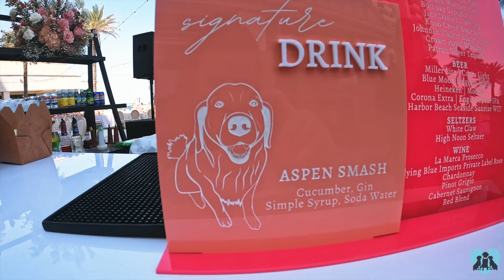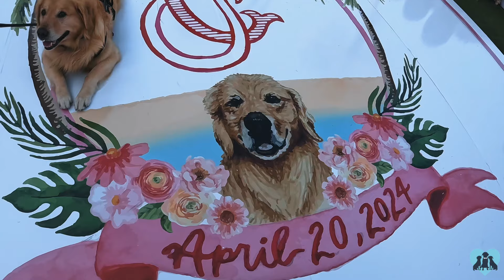This Sweet Golden Retriever Was Basically The Theme At His Mom & Dad's Wedding | FairyTail Pet Care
Aspen was the Dog Of Honor in his humans' special day, & FairyTail Pet Care West Palm Beach got to be his plus-one!

Professional Wedding Day Pet Care ensures you AND your pet will have the BEST DAY EVER. Want to include your pet in your wedding day?

Venue - Marriott Harbor Beach (Fort Lauderdale, FL)
Planner - Trea Chic Events - (Mariane)
Photographer - Aesthetiica (Alicia)